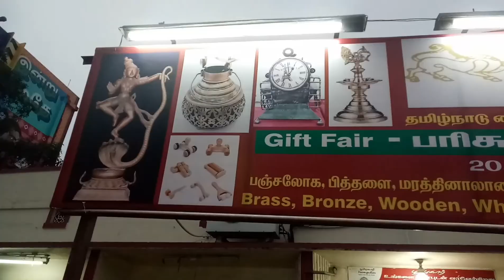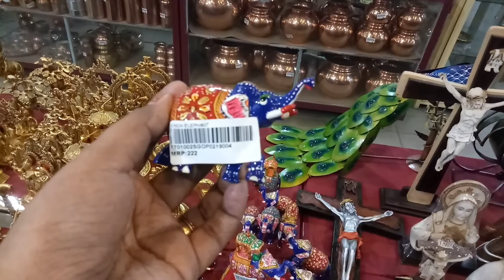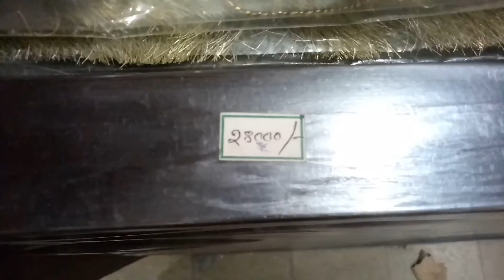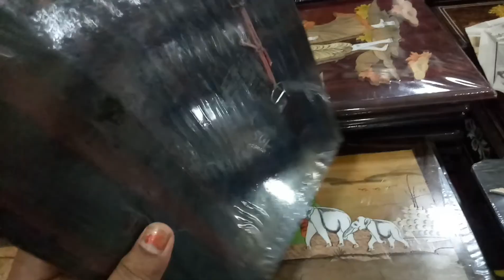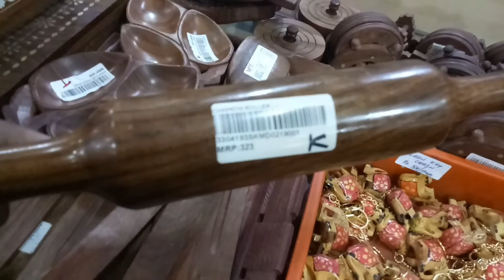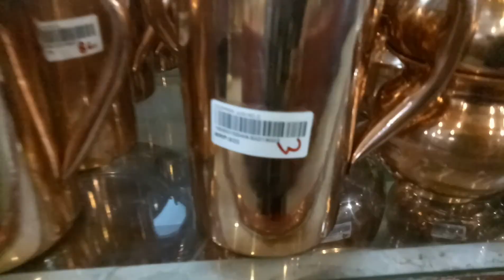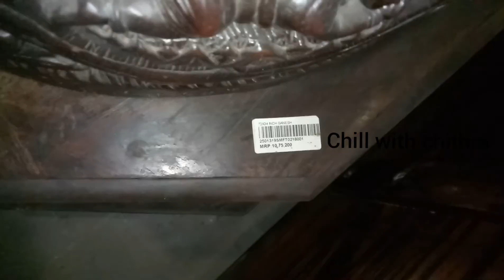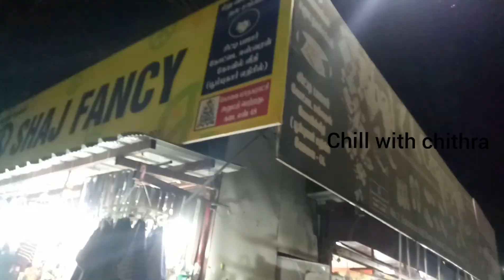ഒരു ഗണപതി വിഗ്രഹത്തിനു 10 ലക്ഷമോ????